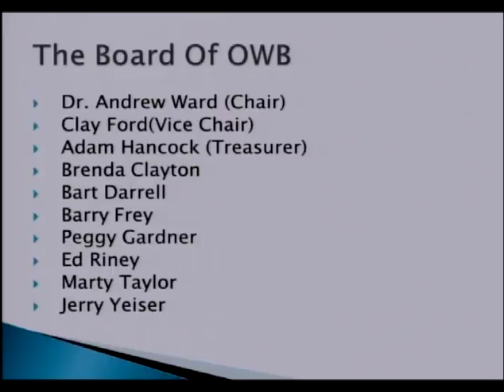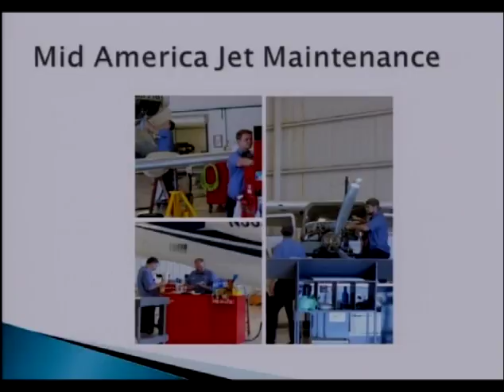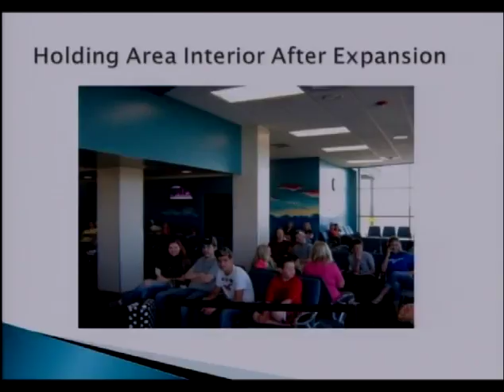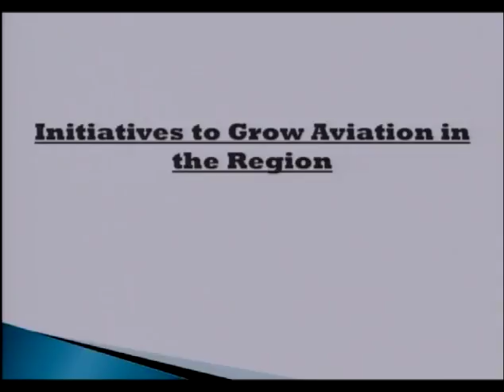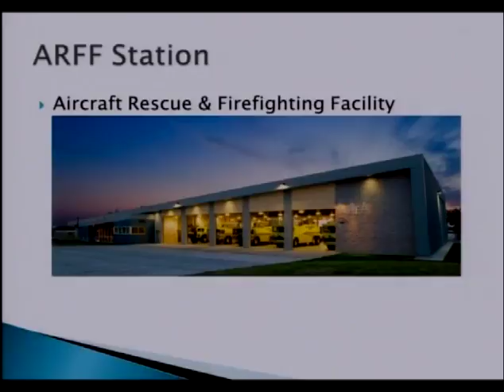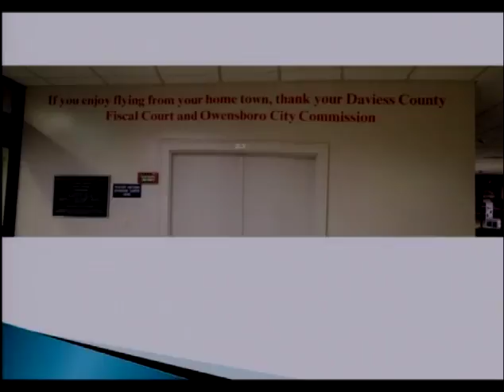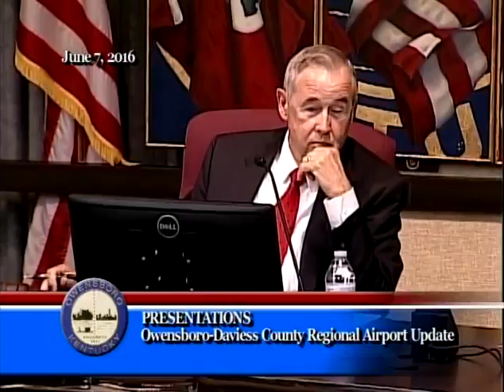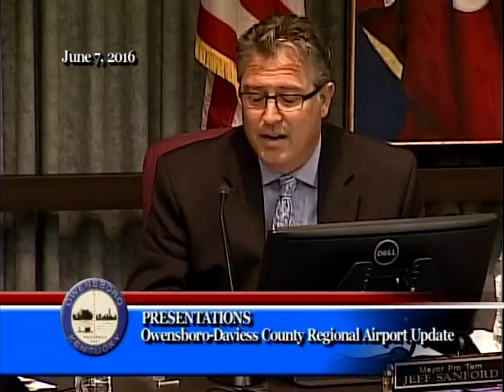June 7, 2016 Commission Meeting